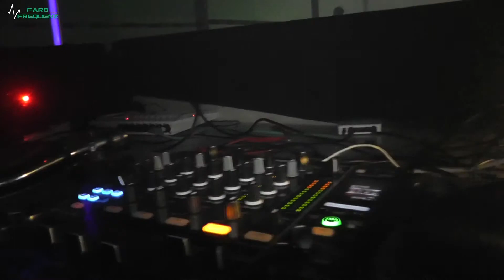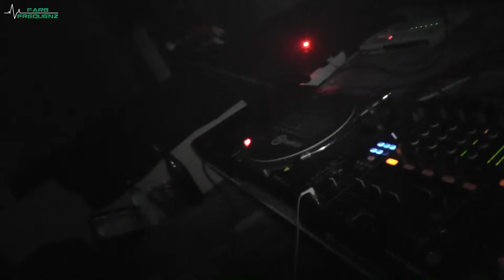FarbFrequenz - Quitschy - 27.02.2015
FarbFrequenz - Pre Opening | Quitschy @ SOP | Freitag 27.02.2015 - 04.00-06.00 Uhr